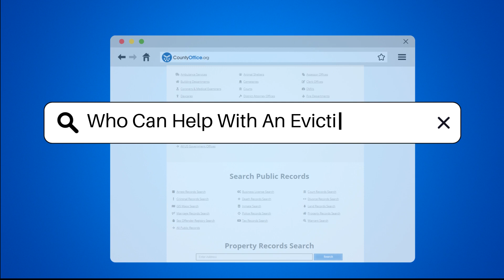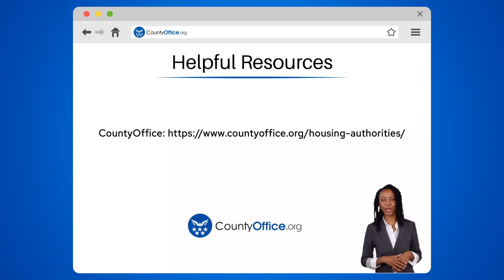Who Can Help With An Eviction Notice? - CountyOffice.org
Who Can Help With An Eviction Notice? Facing an eviction notice can be a daunting experience, but you don't have to navigate it alone. In this video, we explore the crucial assistance available to individuals dealing with eviction notices. Legal aid organizations specializing in landlord-tenant issues offer free or low-cost legal services to help protect your rights during the eviction process. Contacting your local housing authority can provide valuable guidance on tenant rights and available resources. Additionally, seeking advice from a qualified real estate attorney ensures you have proper legal representation to address the eviction proceedings effectively. It's essential to act promptly and explore all options to handle an eviction notice successfully.